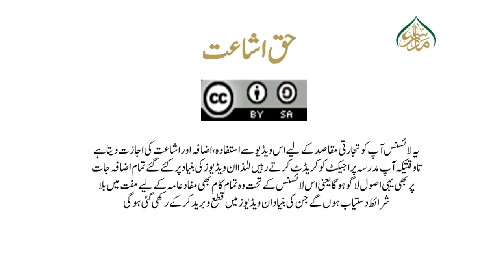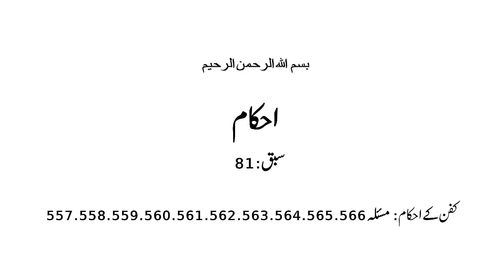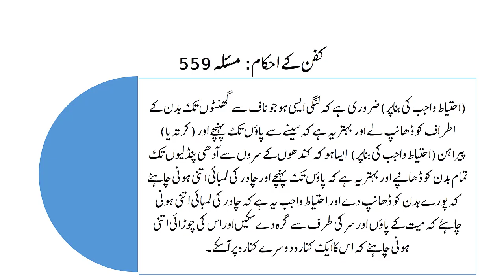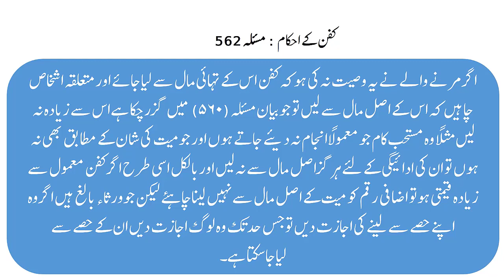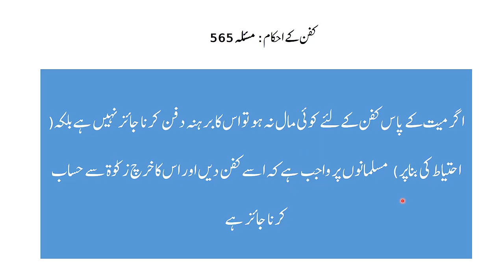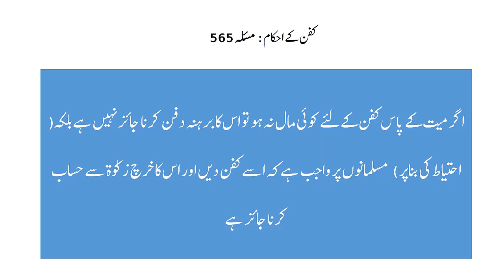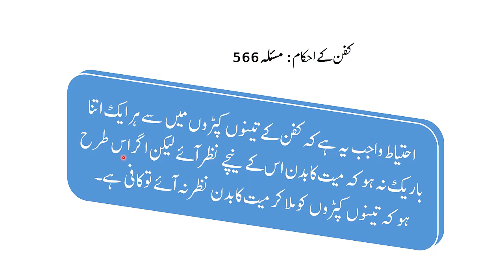احکام حصہ اول، سبق:81 احکام میت مسئلہ 557 تا 566 ، Ahkam part01 lesson81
madrassa lectures#online_dars_e_nizami wifaq_ul_madaris dars_e_nizami islamic_daroos پیش خدمت ہےاحکام حصہ اول کے اسباق ویڈیو کی شکل میں جس میں کتاب کو سہل انداز میں سمجھایا گیا ہے